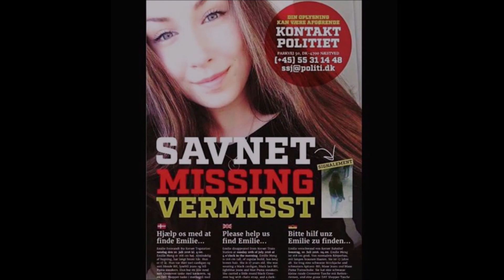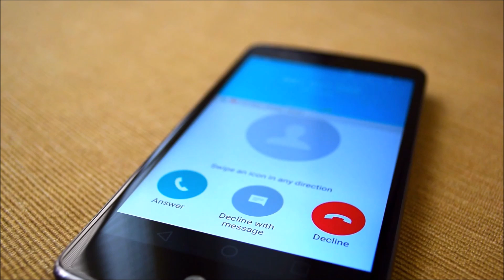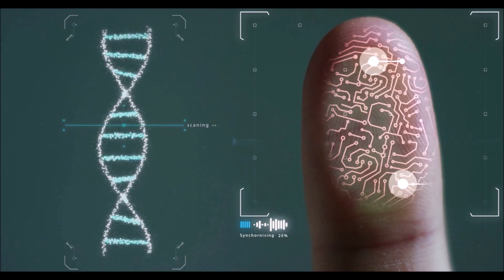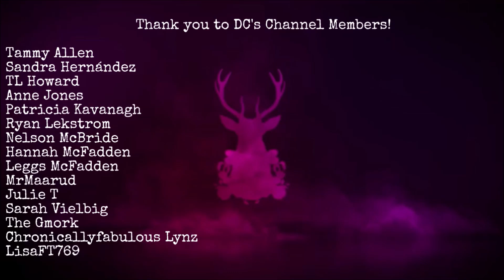The Death of Emilie Meng